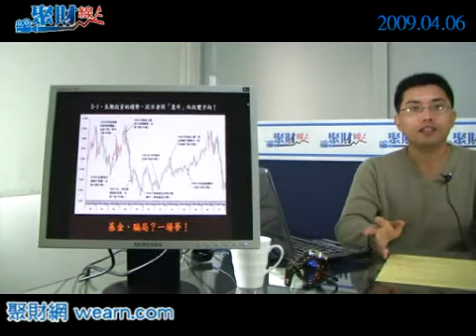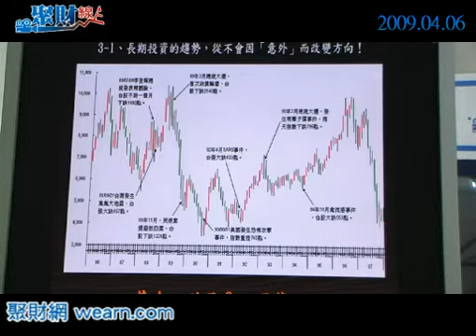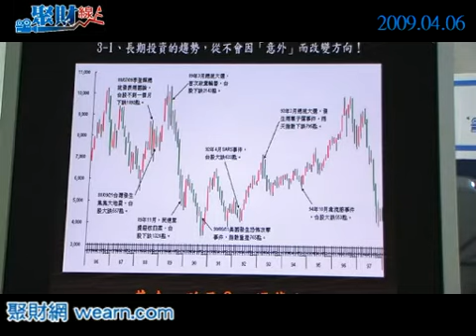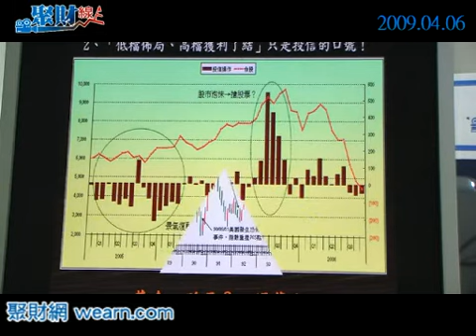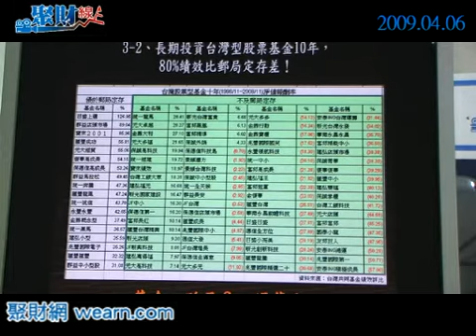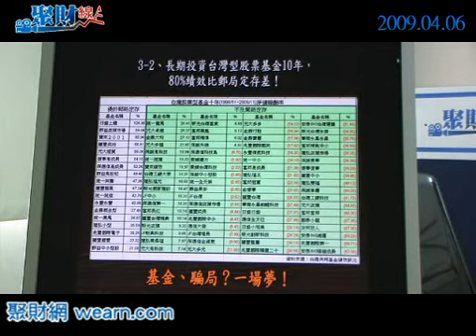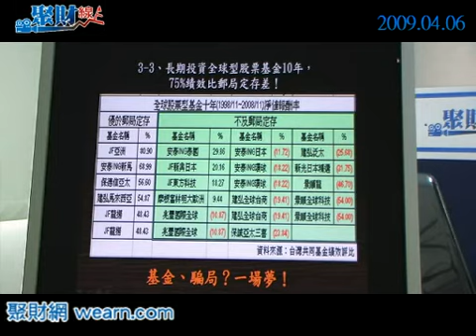20090406聚財線上-part3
由去年開始蔓延的金融海嘯不僅造成股市重挫，就連許多強調「長期投資、長期獲利」的共同基金績效也直線下滑，許多基金經理人更把績效不彰的責任推給大環境，難道事實真的是這樣嗎？

    本週「聚財線上」特別邀請到曾任國票證券自營部操盤人、大展證券自營部操盤人且長期鑽研各類基金的王仲麟（聚財帳號：基金殺手賤芭樂），其藉由長期觀察與數據的佐證，實際帶領網友揭開各家號稱俱有高績效基金的最真實面目 。

註：因為錄製時間過長，將於4/06、4/07 分兩集播出，敬請準時收看，謝謝您。